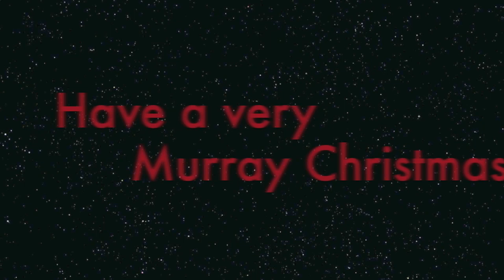Murray Mayhem gator rider!!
I get a turn on the Murraygator, finally,lol For the shirts and stickers. sulfurcitydesign.com
For the talk..Southern Offroad Mowers on Facebook
Join the Experience!! Thanks to all of my Googlers you guys are great!,